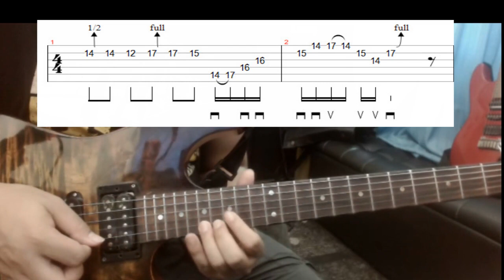สอน Solo เรือเล็ก By ปุ๋ย (พร้อม TAB)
♪ Digital download : กด *1230006 (เพลงเต็ม,ริงโทน ไม่รองรับสมาร์ทโฟน)